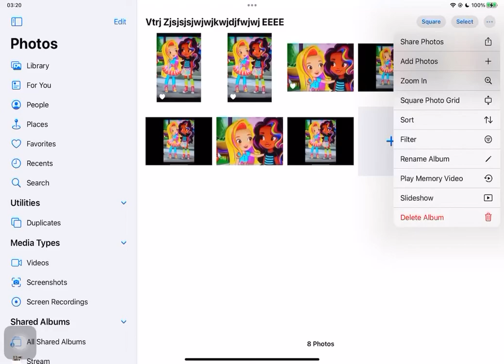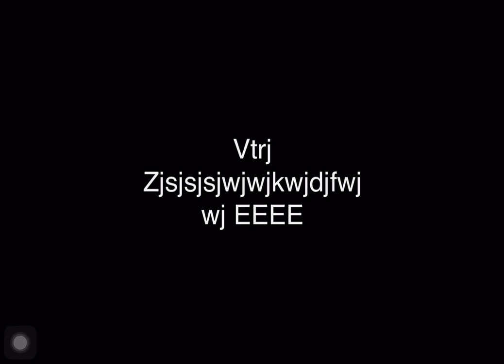Htgf Zhwhehjejejehehehshje EEEE